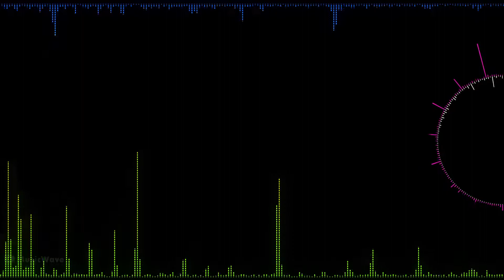The Legend of Xanadu Arrange Album KLEENE / Wings of Freedom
Album: The Legend of Xanadu Arrange Album KLEENE